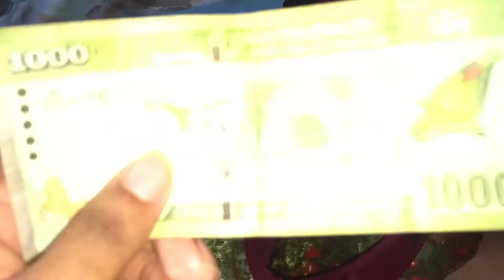Sri Lankan Hanging Parrot / Ceylon Lorikeet - (ගිරාමලිත්තා, Loriculus beryllinus)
Sri Lankan Hanging Parrot, also known as Ceylon Lorikeet (ගිරාමලිත්තා, Loriculus beryllinus) is considered as the smallest member of the Parrot family in Sri Lanka; measuring only 14cm in size.

It is considered as a Vulnerable species, which is endemic to Sri Lanka, however gaining in numbers recently. It has been included as an official symbol in the one thousand rupee note as well as a 15 rupee postal stamp in recognition.

It is found mostly in the wet forests, well wooded gardens and plantations from low lands to hills. It is also seen in the dry zone.
Usually they hang around as flocks of few, perching on tree tops and occasionally coming down to low trees to feed hanging themselves upside down (hence the name; Sri Lankan hanging parrot). They appear to enjoy fruits such as starfruit in our Kandy home garden as seen in the video.

Identification is easy, by its small size, green body and the characteristic Red crown and upper tail coverts. Male and female both look the same, but the female is observed to be a bit duller. It makes high pitched calls, usually of three notes ("tchee-tchee-tchick"). Their eyes resemble googly-eyes :D

Exotic endemic Sri Lankan Bird watching Identification guide